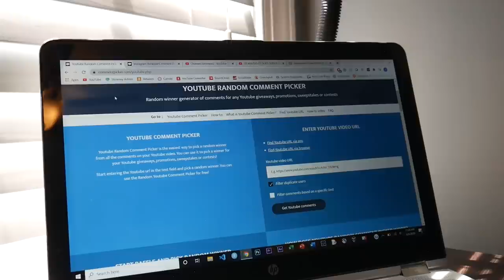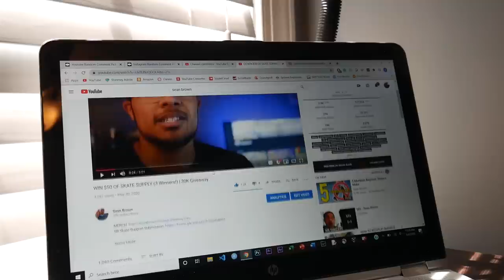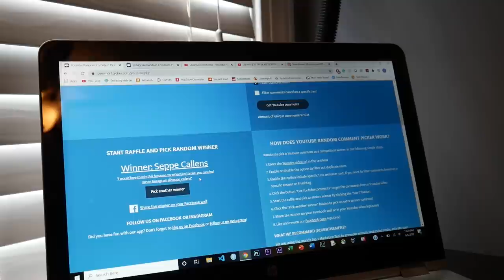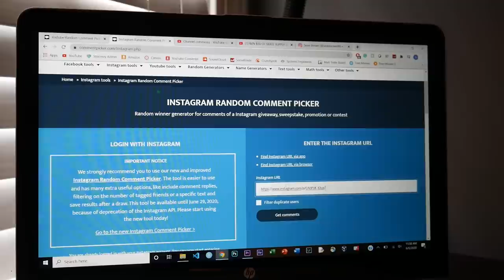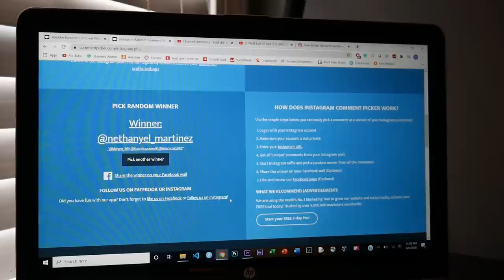30K GIVEAWAY WINNERS ANNOUNCED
MY VIDEO EQUIPMENT:
- Camera Body
- Standard Kit Lens
- Camera Bundle
- 25mm Prime Lens (F1.7)
- 35mm Prime Lens (F1.7) Budget
- Current Fisheye Lens
- Backup Fisheye Lens
- 85mm Photography Lens
- Wireless Mic
- Shotgun Mic
- Furry Mic Windscreen
- DSLR Bendy Tripod
- Cam Caddie Handle
- Pistol Grip Stabilizer
- Main SD Card
- Backup SD Card
- Cold Shoe Doubler
- LED Light
- iPhone Bendy Tripod
- Camera Bag
- Editing Headphones

Outro
This Feeling - Lakey Inspired